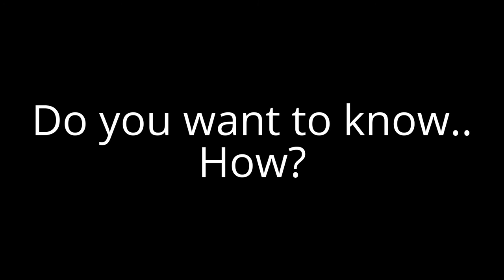Review of Oriflame Timex Metal Watch for Her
I'm ORGANIZING KURTI SALE Again.. Do you want to BUY? Or RESELL??

Don't Miss this Diwali Special SALE EVENT !!! --~--
to Read full article :-)